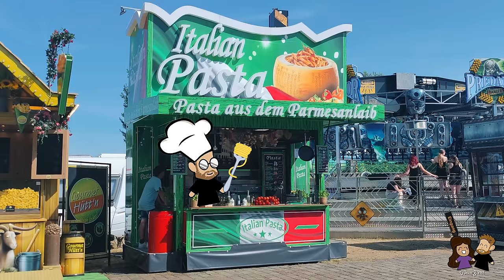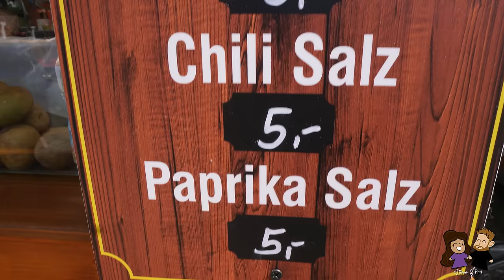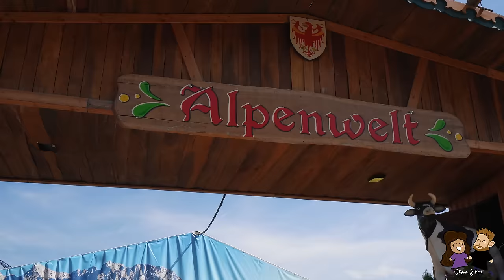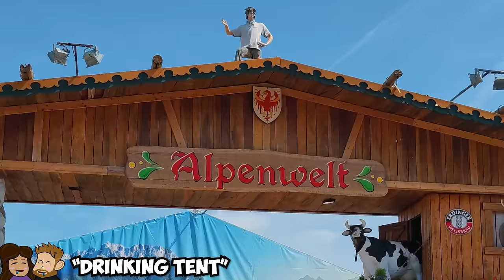FAIR FOOD TOUR in Germany! (Largest German Fair on the Rhine)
Time for a Fair Food Tour in Germany! We visited the largest German Fair on the Rhine River, Rheinkirmes in Düsseldorf. This fair has been cancelled for the past two years, but has recently reopened and it is massive! We wanted to go around and try out the different fair foods that are available here in Germany and a lot of Europe! Let us know what your favorite fair foods are in your country!

Timestamps:
00:00 - What is Fair Food?
00:18 - Largest German Fair on the Rhein (Rheinkirmes)
00:37 - Fair Food #1
01:32 - Fair Food #2
02:56 - Fair Food #3
04:40 - Fair Food #4
07:04 - Activities at this fair
07:50 - Drinking/Beer Tents
08:27 - Fair Food #5
08:52 - Fair Food #6
09:46 - Fair Food #7
10:32 - Drinking/Beer Tents (more)
10:52 - Hospital Tents
11:24 - Like, Sub, Join, Thanks!
11:43 - Fair Food #8
12:39 - Fair Food #9
14:35 - Dessert Options
15:20 - Fair Food #10
15:56 - Fair Rides
16:15 - Deana's Favorite Activity
16:55 - Fair Food #11
18:09 - What is Fair Food in your country?